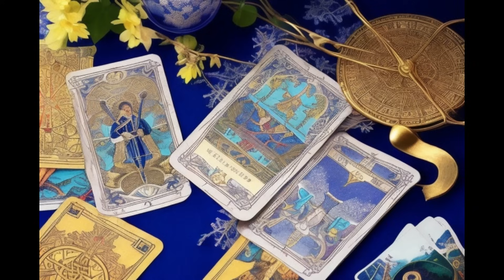ACUARIO🆘️NO TENDRÁS QUE ESPERAR😍LA SORPRESA QUE TE ESTÁS POR LLEVAR❤️ AL VER ESTO FRENTE A TÍ!❤️